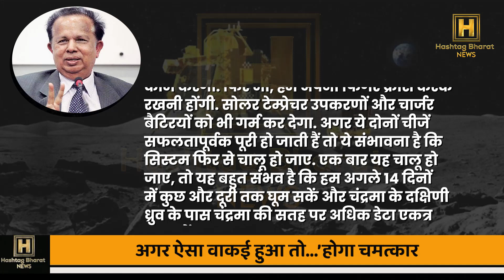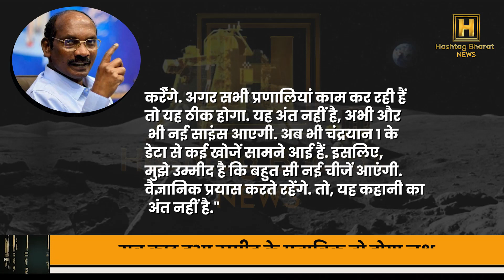लंबी नींद के बाद आज उठने वाले है लैंडर और रोवर, जानिए क्या होगा बदलाव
चंद्रयान-3 मिशन के लैंडर मॉड्यूल ने 23 अगस्त को चांद के दक्षिणी ध्रुव पर लैंडिंग की थी. एक चंद्र दिवस पूरा होने पर इसके लैंडर और रोवर स्लीप मोड में चले गए थे.